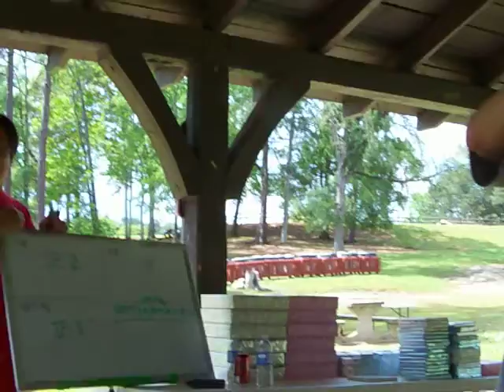Bible Quiz 5/6 -Spring Picnic at High Falls Park -KPCM on 04/15/2012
100 3826 Bible Quiz 5/6 -Spring Picnic at High Falls Park -KPCM  on 04/15/2012